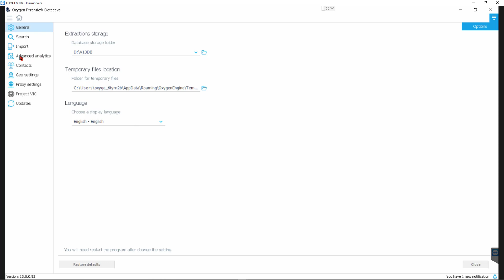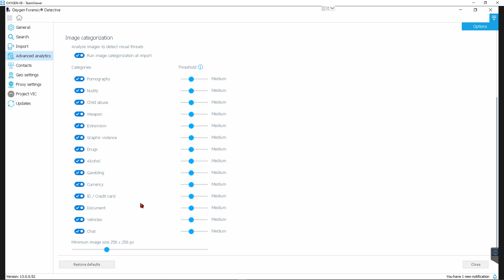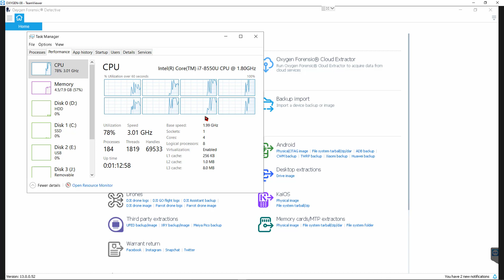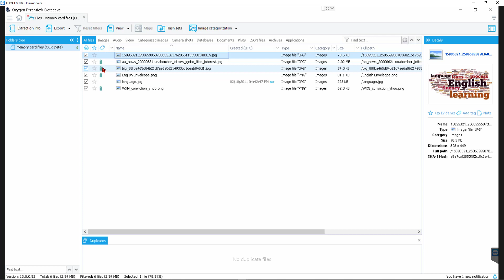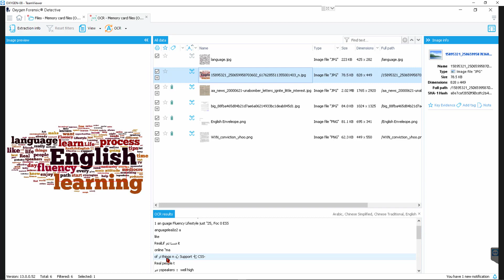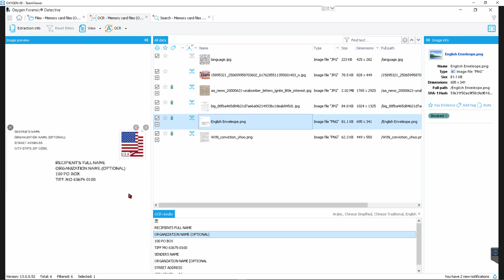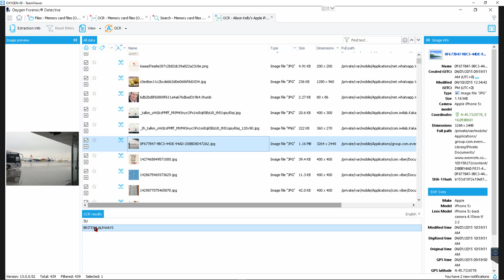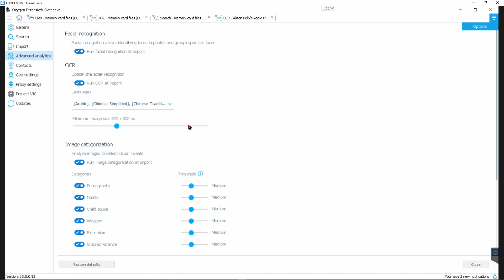How To Use Optical Character Recognition In Oxygen Forensic Detective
Keith Lockhart demonstrates Oxygen Forensic Detective's new OCR feature.